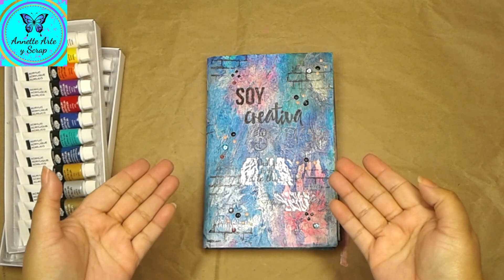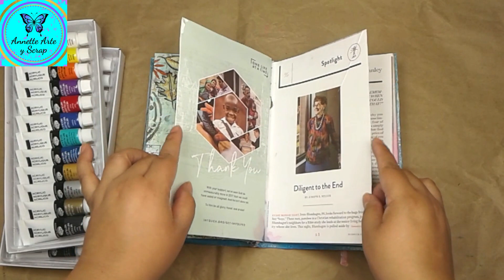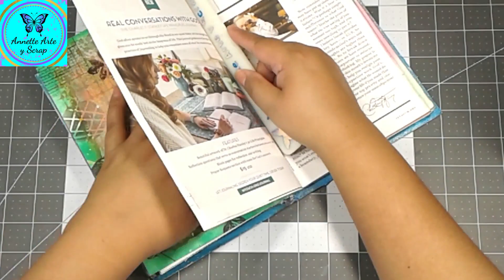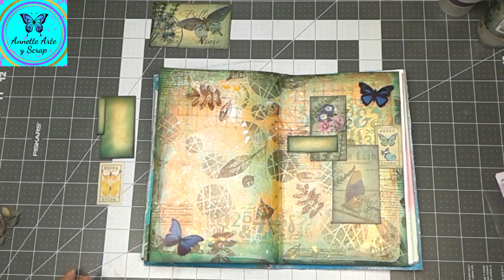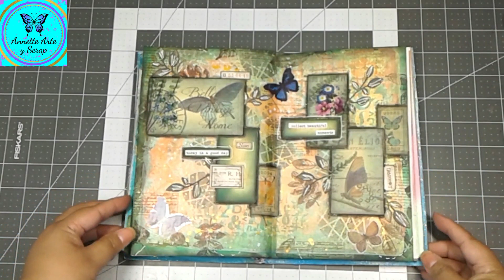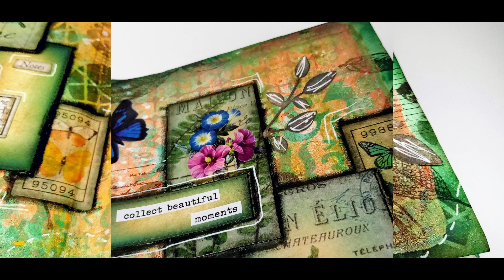Art Journal con la Gel Press- Cerecitas Arte y Scrap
Les muestro mi participacion del reto para Cerecitas Arte Scrap donde hacemos Art Journals, esta vez trabaje con la Gel Press.

Música Biblioteca de You Tube